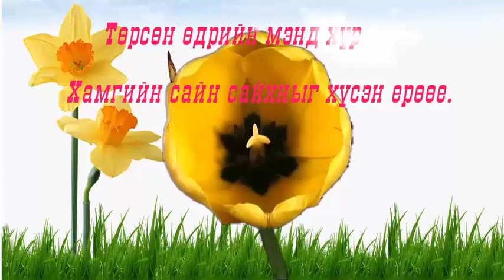төрсөн өдрийн мэндчилгээ